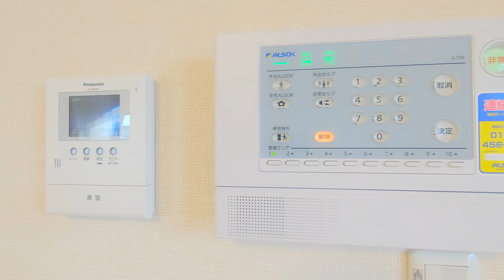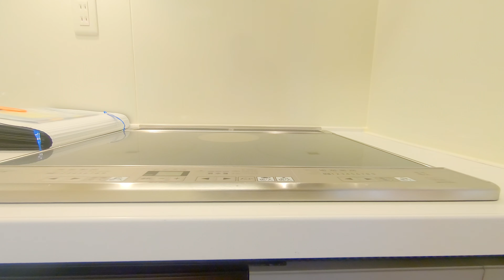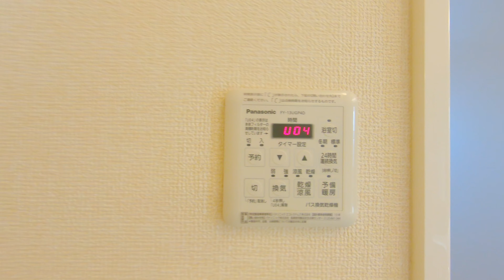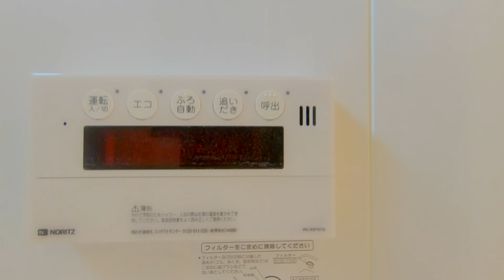サンシティ・Z 101／青森県八戸市長苗代1丁目／1LDK 八戸不動産情報館｜八戸市の不動産なら八代産業株式会社 賃貸、土地、中古住宅、アパート、マンション等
1.URL欄に『about:flags』と入力
2.VP9ビデオ形式を有効にするを『常にオン」』

撮影機材
GoPro HERO7 Black
GoPro HERO8 Black